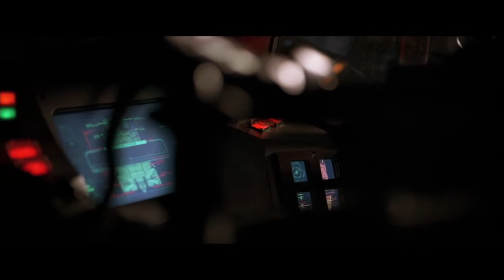Dark Knight Re Edit The Chase Scene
this is a massive re edit.  In general the sequence is much faster due to removing the police reaction shots.  Also I tried to show as little as Harvey because I felt this sequence should focus on the Joker and Batman.  The tumbler crash is faster along with the batpod eject.  At that point we never leave Batman's pov so we miss out on the helicopter crash however we gain a sequence that is much faster in general.  I really like the edit of the big rig flip cutting to Joker falling out.